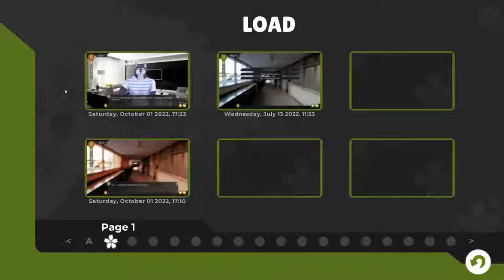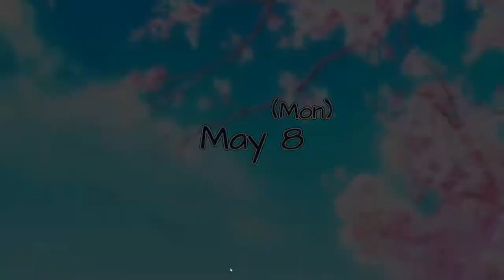A Handsome, Temperamental Wolf- Tennis Ace #40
As Yuuichi heads to the roof to meet up with Shoichi, he comes across someone new...

Haruki has made his appearance, and he's quite a crafty boy, it seems. Gotta keep our eye on this one, as he's got beef with our beloved Shoichi!

Tennis Ace is a furry visual novel available on itchio.